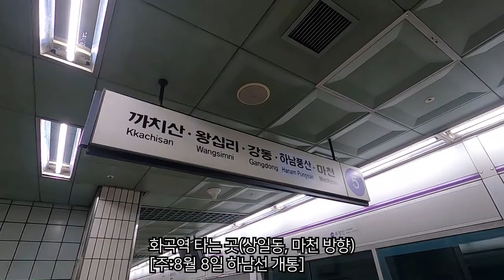마곡 지구/Magok Region/麻谷地區 (Ft. 메타세콰이어길 같은 화곡로)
20200801
August 1, 2020
2020年8月1號

발산역 1번 출구/Exit 1 of Balsan Station